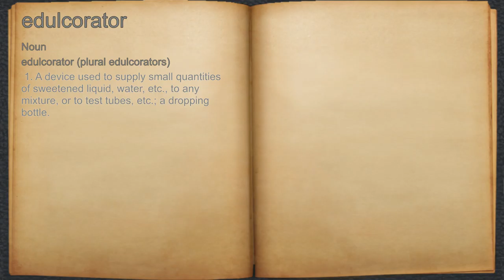What does edulcorator mean?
A spoken definition of edulcorator.

Intro Sound:
Typewriter - Tamskp